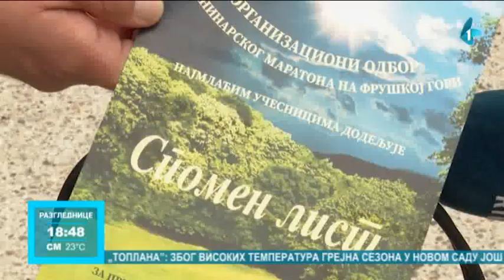Deveta sportsko-rekreativna manifestacija "Jesenji fruškogorski maraton"